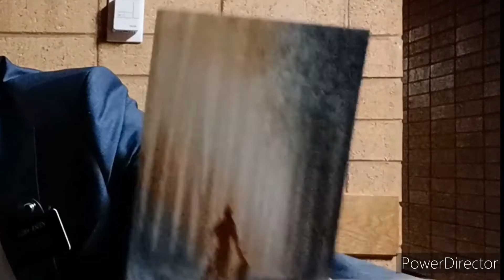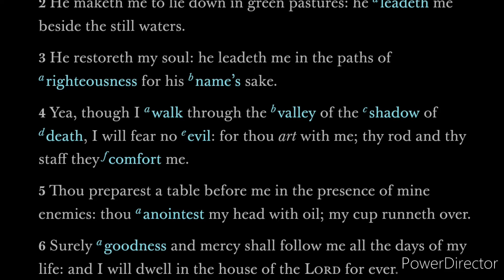Escaping The MTC - That Missionary Life Ep.3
Why do rules exist?

Comeuntochrist.org
This weeks challenge: Find out the reason that your least favorite rule exists.

Tell me how it went in the comments below, and you'll make it into next weeks video!

Questions? Comments? You just wanna talk to me? HIT ME UP ON Instagram- grantjensenYT